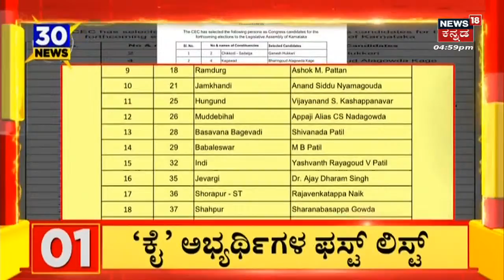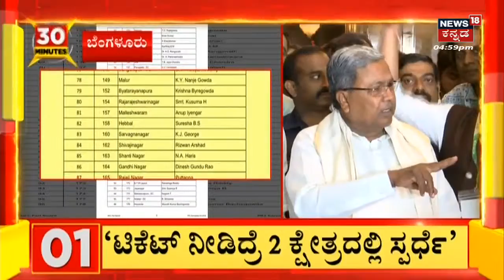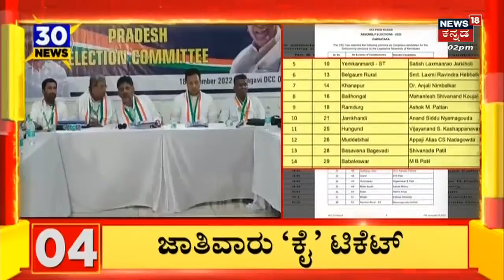PM Modi Slams Siddaramaiah | ಸಿದ್ದರಾಮಯ್ಯಗೆ ಪ್ರಧಾನಿ Modi ಪಂಚ್! PM Modi In Karnataka